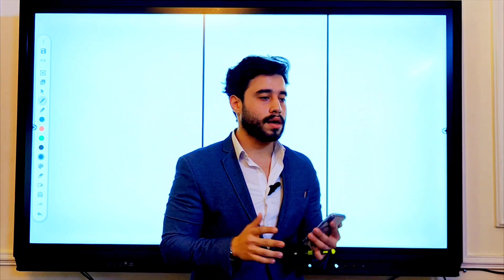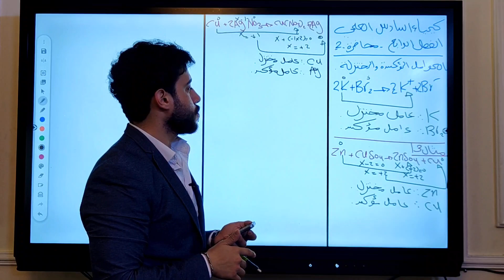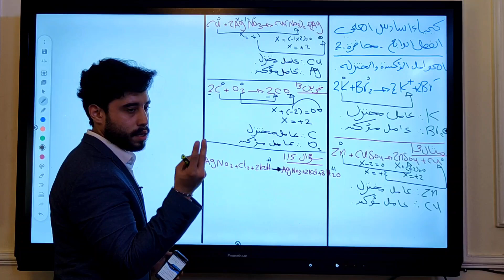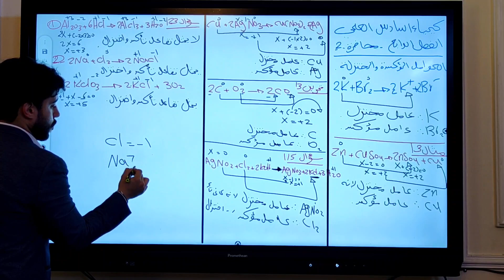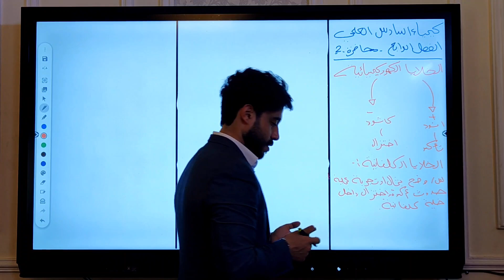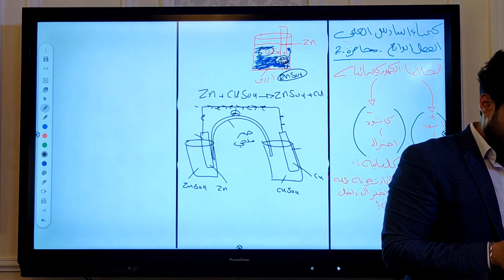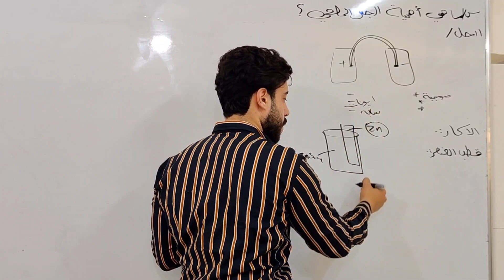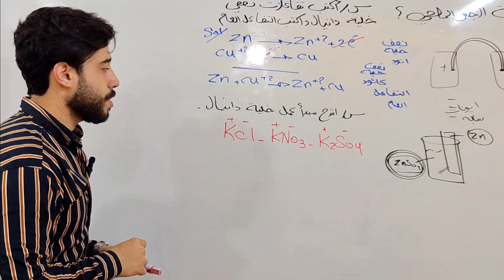كيمياء السادس العلمي |الفصل الرابع|محاضرة رقم 2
مدرس مادة الكيمياء للصف السادس العلمي بفرعيه
زيونة محلة 721 .
الشعب نهاية الفورتات.
البنوك شارع الكنسية .

في هذه المحاضرة تم شرح مفهوم العامل المؤكسد والمختزل وايضا الخلايا الكهروكيميائية ،(خلية دانيال) ✅.